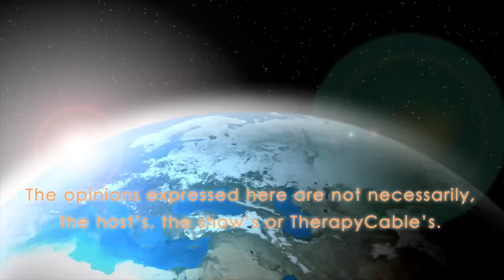The Future of Boxing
Join Dr. Carlos is he explores the future of boxing and the upcoming Mayweather-Pacquiao fight. Look into why people are so enamored by watching others fight.

Boxing Sportscaster for Iron Boy Promotions, Analyst for The Boxing Voice and Reporter for Race Chaser Online NASCAR Full-time College Student at Embry Riddle.